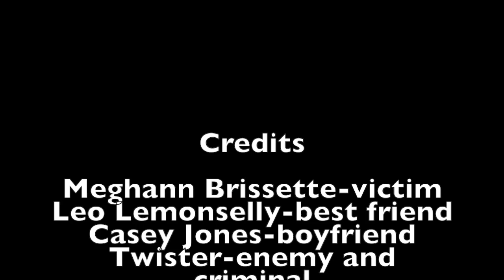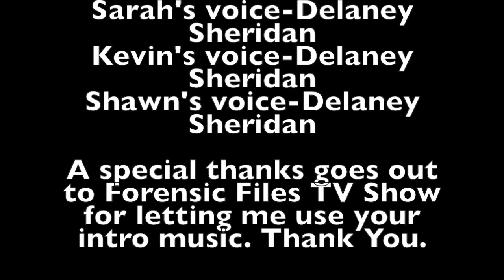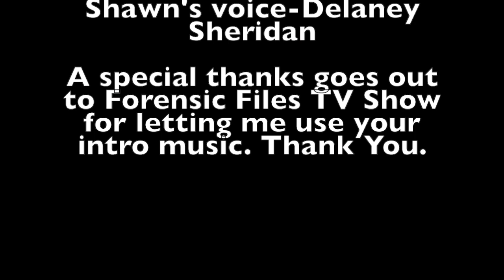Forensic Files-Meghann's Sexual Attack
This video is about Forensic Files. Barbie style. I do not own the forensic files intro music. please leave a comment to tell me what you think of this episode.